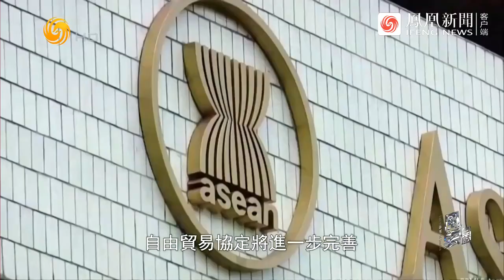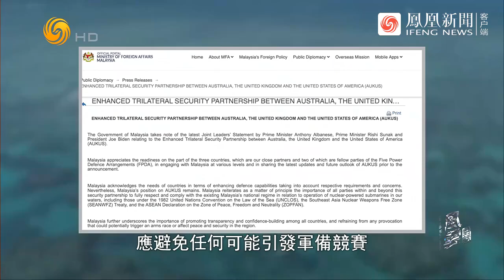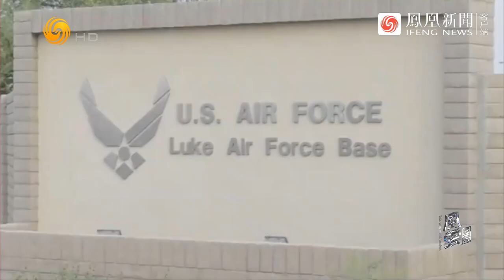Phoenix TV Anchor Nancie Zhu Talks with Malaysian Ambassador to China. 风云对话主持人朱梓橦对话马来西亚大使 Episode 14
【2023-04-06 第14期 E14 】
今年是中国和马来西亚建立全面战略伙伴关系10周年，明年还将迎来两国建交50周年。此访中，中马领导人就共建中马命运共同体达成重要共识，安瓦尔明确表示，马方支持中方提出的全球发展倡议、全球安全倡议、全球文明倡议，愿同中方深化共建“一带一路”合作，中马关系将由此开启新的历史篇章。

本期凤凰卫视《风云对话》主持人朱梓橦走进马来西亚驻华使馆对话马来西亚驻华大使努西尔万，畅谈新时期的中马关系。

2001年开播的《风云对话》是凤凰卫视高端人物专访类的旗舰栏目，是全台唯一一档以英文或受访者语言为主要播出语言的节目，节目主要聚焦世界各国叱咤风云的重量级人物，围绕国际焦点事件专访全球最关键的人物，为世界领导人及有影响力的业界领袖提供了一个与广大华人观众交流的平台，致力促进国际交流、推动文化互鉴。

现任《风云对话》主持人朱梓橦以“中国心”和“中国眼”看世界。《风云对话》首播时间为周四晚20:30，单集节目时长26分钟，每周在凤凰卫视中文台、资讯台、美洲台、欧洲台及香港台同步播出。

In this edition of Talk with World Leaders, Phoenix TV Anchor Nancie Zhu Talks with Malaysian Ambassador to China H.E. Raja Dato Nushirwa.

Talk with World Leaders is a flagship programme of Phoenix TV which premiered in 2001, featuring high-profile interviews with influential figures from around the globe. It is the only programme on the network that is primarily broadcast in English or the interviewee's language. The show focuses on top international newsmakers and key global events and provides a platform for world leaders and influential industry experts to engage with a broad Chinese-speaking audience. The programme aims to promote international exchange and advance cross-cultural understanding.

Hosted by Asia’s leading bilingual Anchor Nancie Zhu, Talk with World Leaders presents a Chinese perspective on global events. The show airs on Thursday evenings at 20:30, and each episode is 26 minutes long. It is simulcast every week on Phoenix Chinese Channel, InfoNews Channel, Americas Channel, European Channel, and Hong Kong Channel.